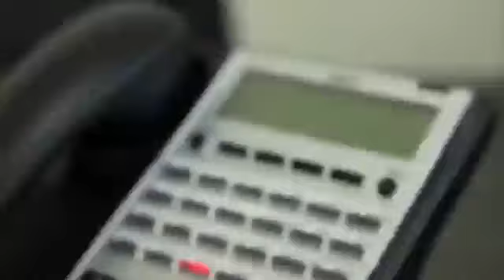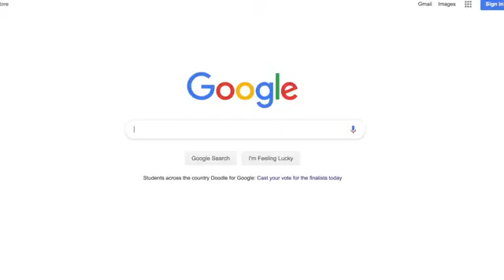Behind The Numbers with Dr. James Smith, Jr., Founder and CEO of James Smith Jr. International.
We get a dose of inspiration and motivation with someone who has inspired and motivated audiences around the world.  I’m talking about the one and only, Dr. James!

Dave Bookbinder goes Behind The Numbers with Dr. James Smith, Jr., Founder and CEO of James Smith Jr. International.

In this episode Dr. James shares his insights about managing uncertainty, the real meaning of authenticity and how leaders of today and tomorrow can be most effective.

Behind The Numbers is also available wherever you get your podcasts.